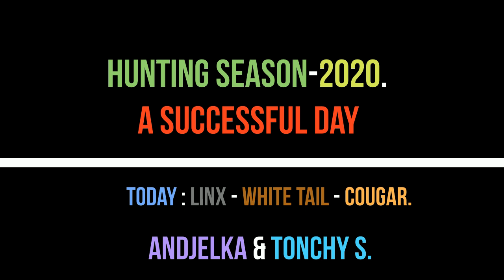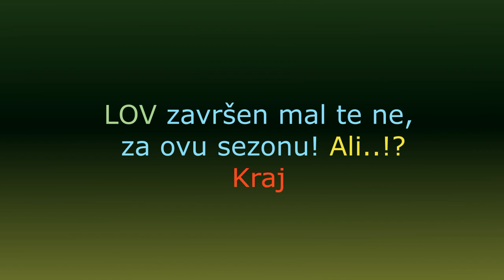🍁 Hunting season, one successful day. ALBERTA .! Sezona lova, jedan uspješan dan. 2020.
U LOVNOM  videu osim ULOV-a možete vidjeti izmedju ostalog DIVLJU MAČKU (LYNX) .! Koju malo ko vidi ikada u zivotu .!?  Ostanite u svemu kao i u toku svega.! Thx i srdačan pozdrav svima na kanalu.! 👌💕
-In the HUNTING video, in addition to the CATCH, you can see, among other things, the WILD CAT (LYNX). Which few people ever see in their lives.!?